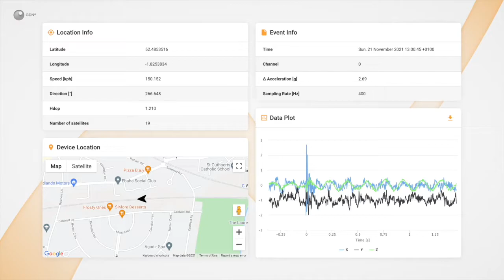Transmission Dynamics - Pandas V®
ENG

Pandas V® - OHL problem solution

Pandas V® is now detecting major events, synchronising video footage with impacts, and forwarding all information (acceleration traces and video footage) to key stakeholders within seconds.
In this example, we detected loose dropper wire (see attached inset).

Transmission Dynamics; Redefining the Status Quo

PL

Pandas V® - Rozwiązanie Problemów z linią napowietrzną.

Pandas V® to innowacyjna technologia, wykrywająca główne zdarzenia, umożliwiająca synchronizację materiału wideo z uderzeniami, przekazując tym samym wszystkie informacje (ślady przyspieszenia i materiał wideo), kluczowym interesariuszom w ciągu kilku sekund.
W tym przykładzie wykryliśmy luz na przewodzie wsporczym (zobacz materiał).